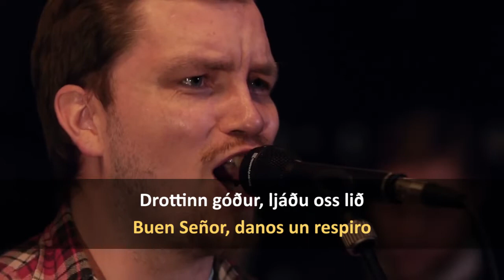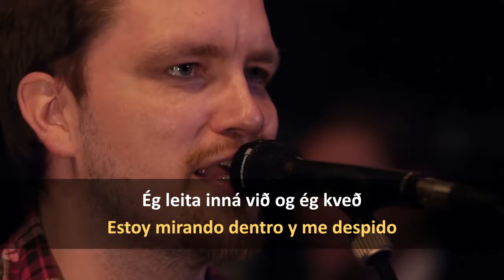Hjálmar - Hljóðlega af stað (Letra en islandés y traducida al español)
Banda formada en Keflavík, Islandia, en 2004 por el guitarrista y vocalista Þorsteinn Einarsson, y el tecladista y vocalista Sigurður Halldór Guðmundsson.
El tema Hljóðlega af stað pertenece al álbum debut homónimo de 2004.